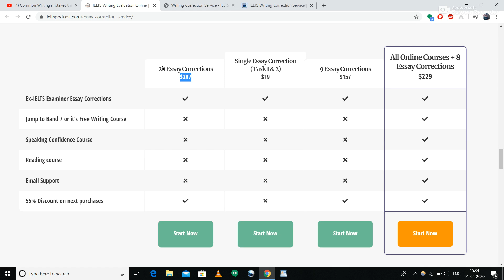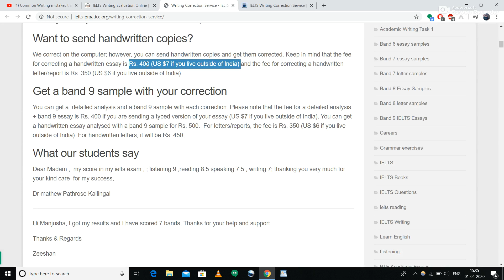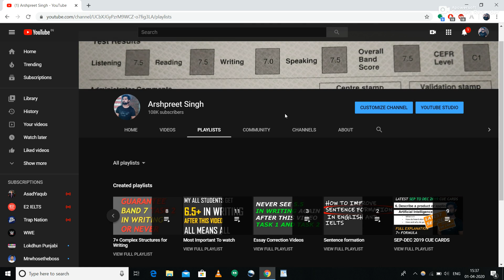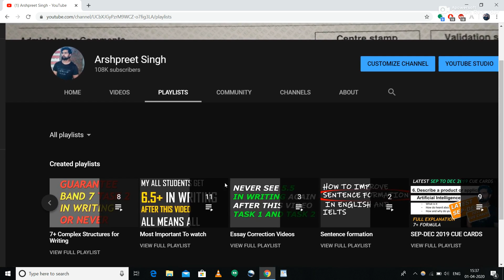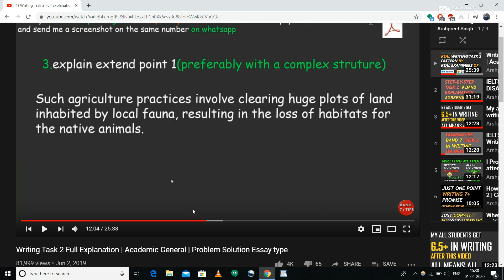ONLINE IELTS classes | Ielts Essay Correction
10 task 2 and    3  task 1
WAtch all reading speaking writing and reading tips on my channel

jan to april 2020 all cue cards
 with the most powerful answers
 availabe to buy  paytm rs 200
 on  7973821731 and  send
screenshot on whatsapp on
the same number.IT will be sent
to you within few hours

all new 54 cue cards of January to  April 2020 cue cards all written by Arshpreet Singh